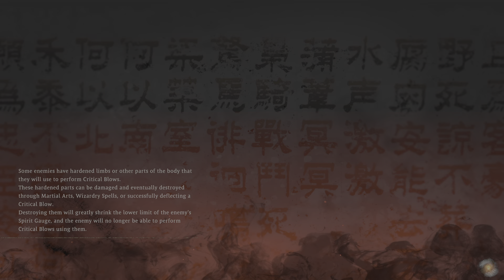Wo Long: Fallen Dynasty_20230321230337